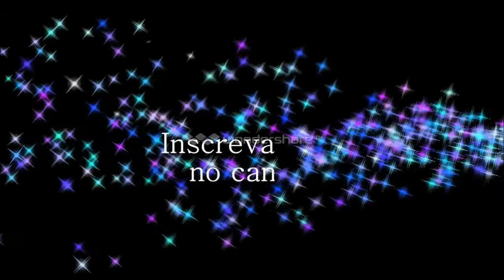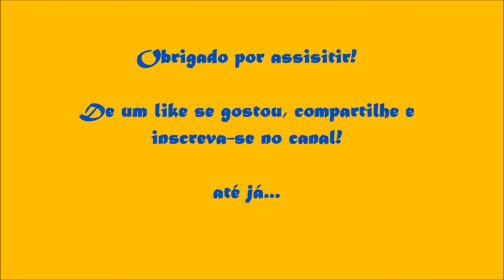Desenhando May Lee Jinju (speed drawing)